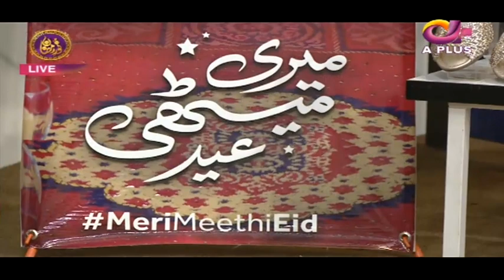Wazaif | Noor e Ramazan 2022 | Iftar Transmission | Aplus | C2A1T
Welcome to Qasas ul Anbiya, your one stop for all the latest religious content.

Qasas ul Anbiya is managed by Dot Republic Media. All Copyright Rights Reserved.